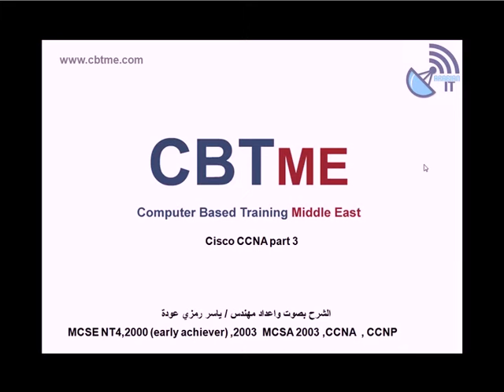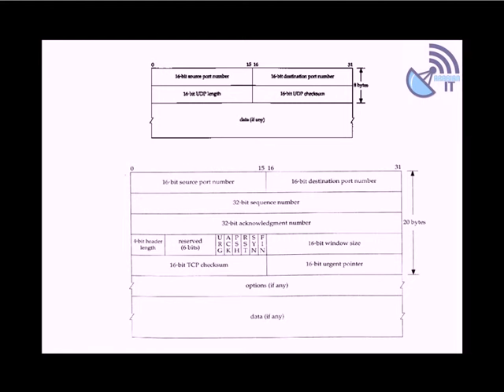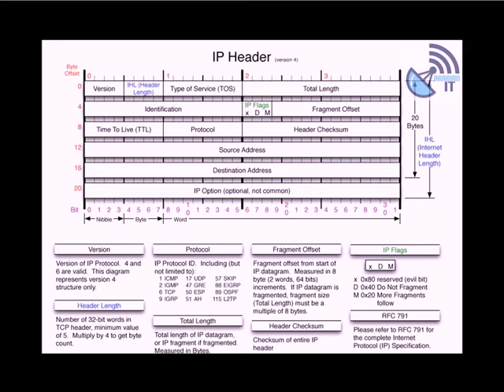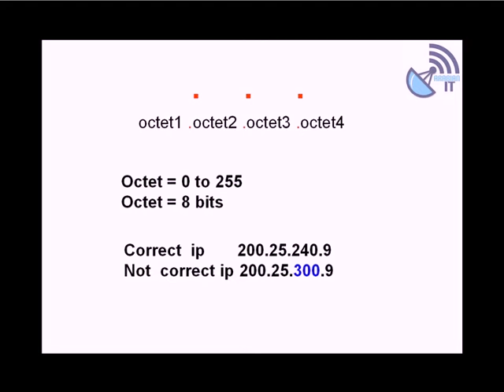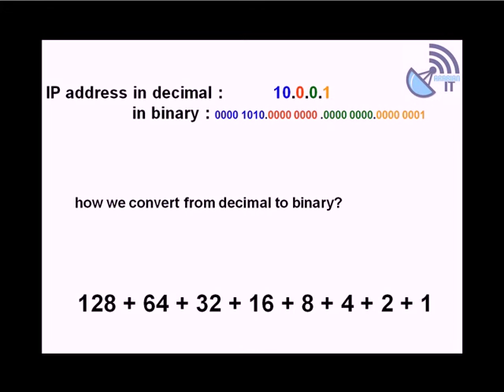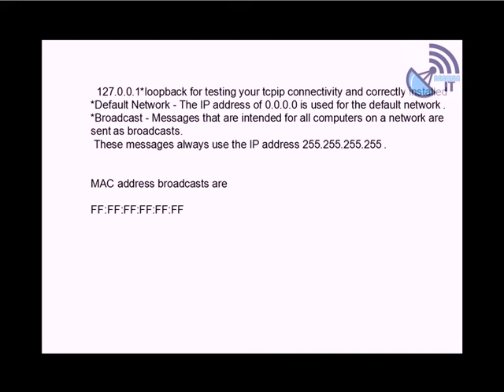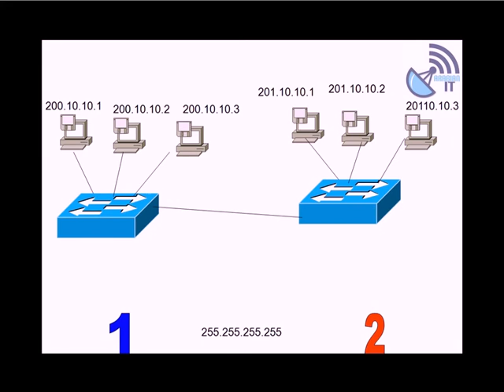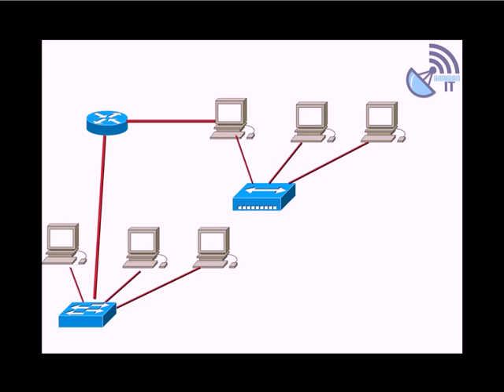03 Learn CCNA Certification Arabic Course 01 Lesson03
تحميل كورس CCNA باللغة العربية كامل وحصريا على قناتنا Arabian IT .

تفضلوا بزيارة قناتنا Arabian IT وتحميل المزيد والمزيد من الكورسات والدورات التدريبية الكاملة والحصرية في مجال تكنولوجيا المعلومات أمثلة: